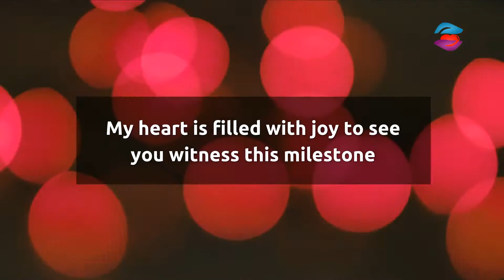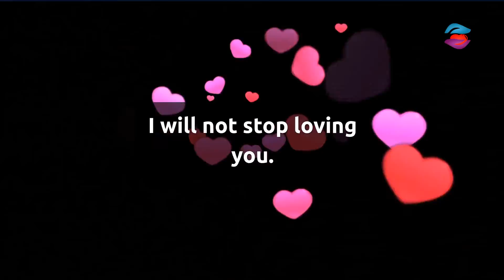Birthday Greetings For Someone Special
Celebrating your special ones on their birthdays is one thing you should always do even before others do. Birthday comes just once in a lifetime. You can't but celebrate them and make it memorable. So, give them some nice treat and awesome wishes to make them feel special and loved.

Get it all started with this birthday greetings for someone special video. Beyond the merriment, drinks and cakes, wish them some beautiful things in life with this awesome birthday video.